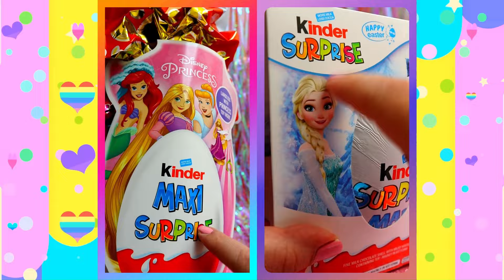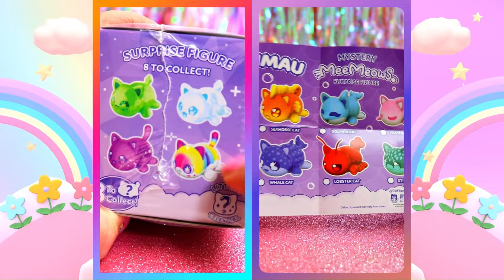ASMR Barbie Candy Egg Satisfying Unboxing ASMR video❤️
ASMR Barbie Heart Egg Satisfying Unboxing ASMR video❤️ with squishmallow candy surprise, kinder surprise maxi chocolate egg unboxing and aphmau blind box satisfying unboxing asmr video.

Collect Cute is all about cute things!  ❤️

Our videos are suitable for 13+ year old audience so please say hello and give me any recommendations on future videos!  ❤️😊